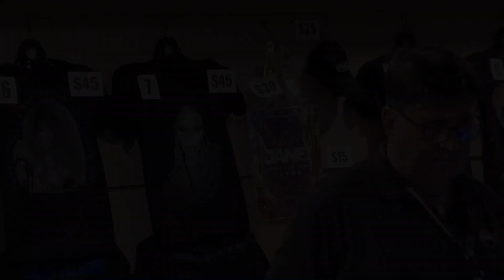I SAW JANET JACKSON IN CONCERT ON 36HRS OF No Sleeep😱 | VLOG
My friend and I had so much fun at the KC, MO Janet Jackson Together Again Tour concert that we somehow found ourselves in St. Paul, MN for another show...and I somehow experienced it all with no sleep 👀 Watch our newest adventure to see how Janet Jackson and Ludacris rocked the Twin Cities, creating one of the most amazing memories for me 🫶🏾💗

🔴FOLLOW MY JACKSONS INSTAGRAM @InvincibleJacksons

Intro Song "Wondering Who" REMIX by Remixed by Nick*
Outro Song "Good Times" REMIX by HoodMusik